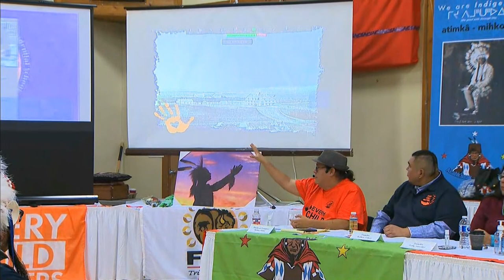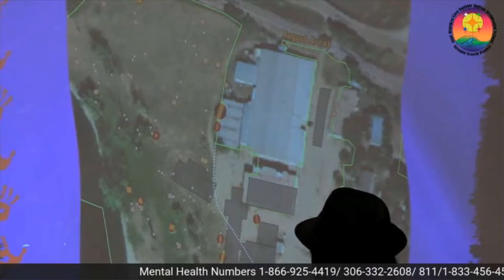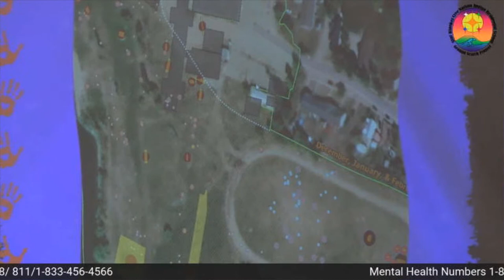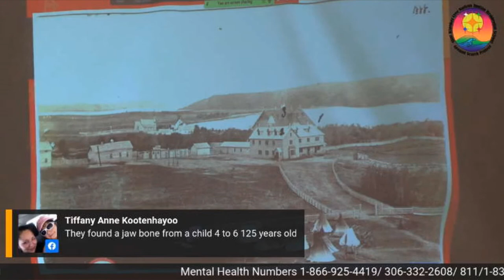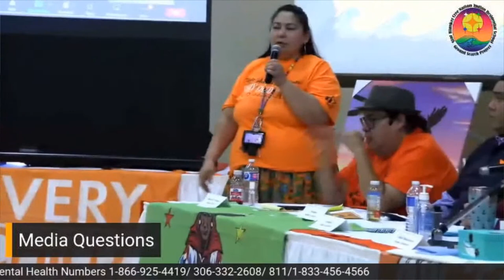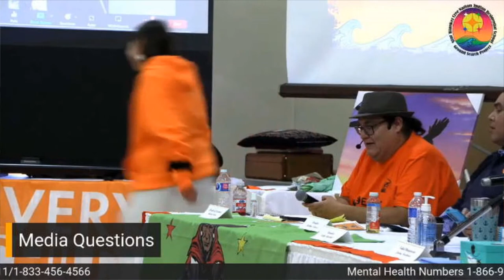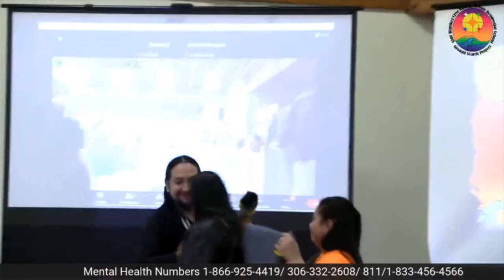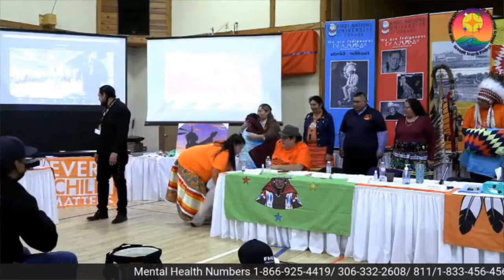Star Blanket Cree Nation discovery at former Qu'Appelle Indian Residential School | APTN News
LIVE: Star Blanket Cree Nation leadership is announcing a discovery made at the former Qu'Appelle Indian Residential School site near Lebret, Saskatchewan.